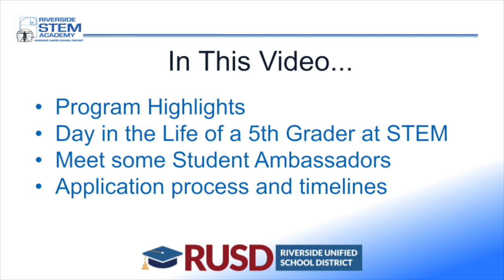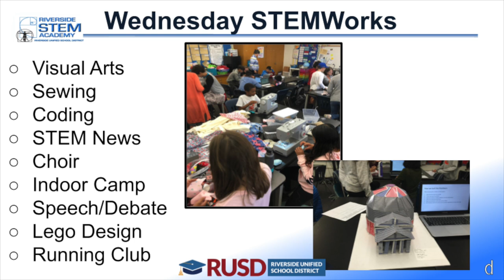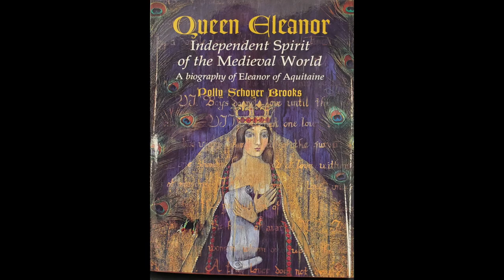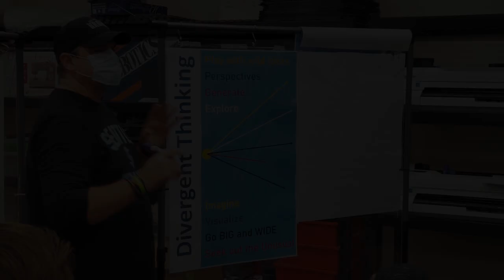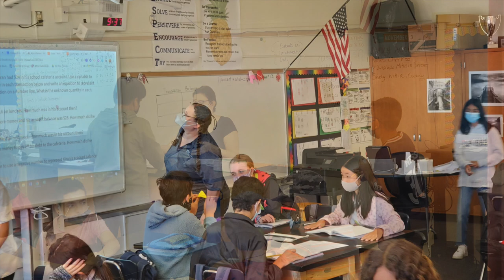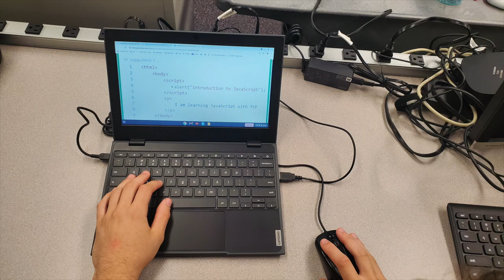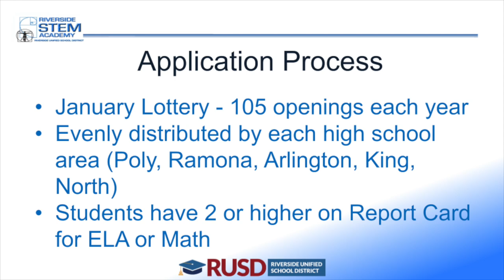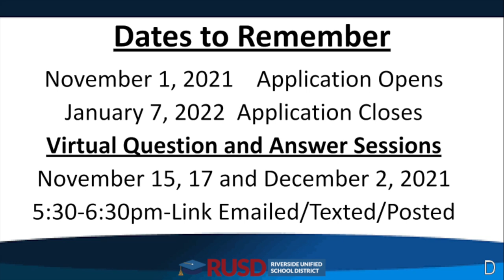Welcome to STEM Academy - Now accepting applications for the 2022-2023 school year.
This informational video is intended for prospective 5th Grade students and their families who are interested in applying to our school for the 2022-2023 school year. The application window is November 1, 2021 - January 7, 2022.